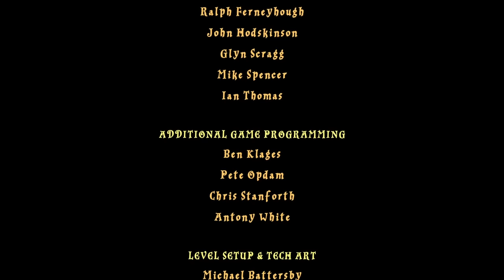Lego Harry Potter takes some liberties with its source material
Hagrid whipped out his wand and released a bright white flash. "Goodness me! Said Harry. "I've never seen a wand that large!"